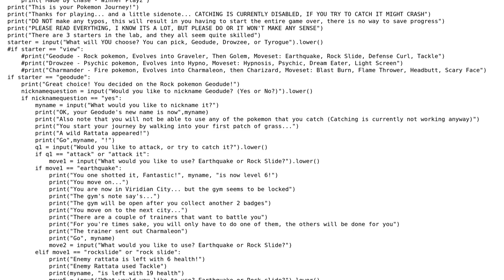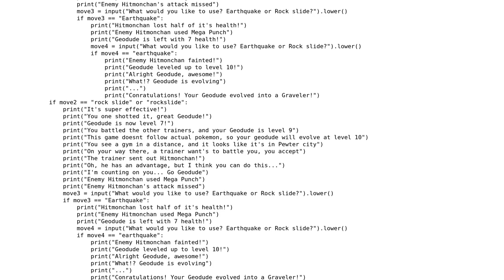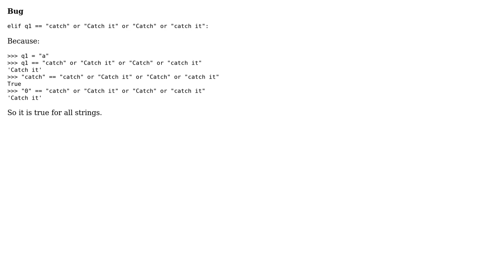Pokemon Journey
With thanks & praise to God, and with thanks to the many people who have made this project possible! | Content (except music & images) licensed under CC BY-SA | Music | Images & others | With thanks to user xhainingx user Chase - Winner Playz user Caridorc and the Stack Exchange Network Trademarks are property of their respective owners. You are responsible for your own actions.